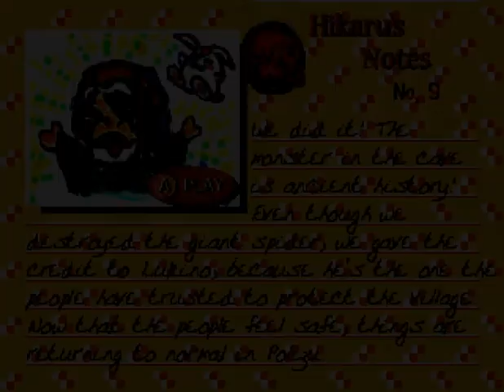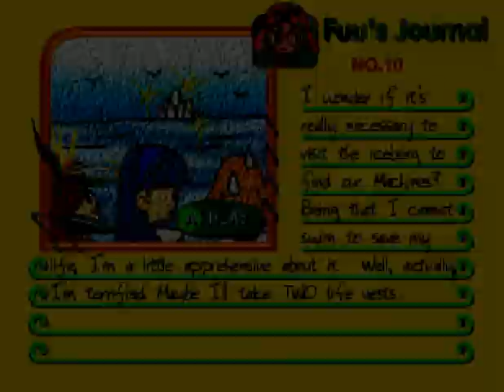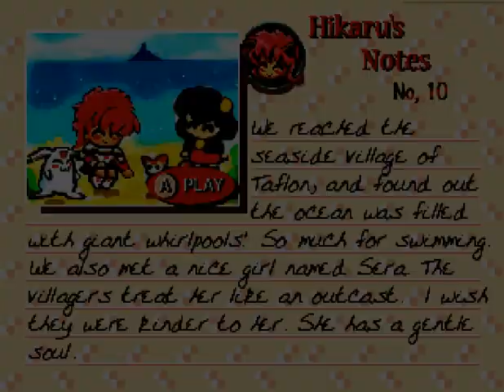Magic Knight Rayearth Playthrough Part 9 ~ "By the Beautiful Sea"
Want to keep in touch or show your support? Then please comment, like, or share the video! ^.^

Episode Recap:

We leave Polizu and head straight for Taflon, a town by the sea. We chat with everyone, but are left with little suggestion as to where we should next go.

This game version of the popular anime and manga series Magic Knight Rayearth (known in Japan as Majikku Naito Reiāsu [魔法騎士（マジックナイト）レイアース] and its respective characters are copyright of Sega and Working Designs (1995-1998), as well as the creator and Japanese publisher of the original series, Clamp and Kodansha, respectively (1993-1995).